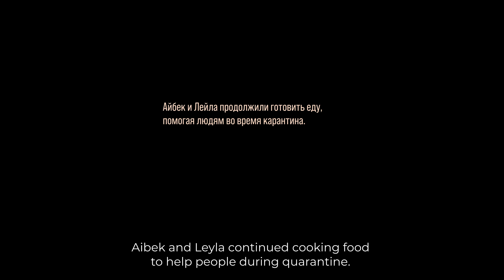«2020» Anthology Film - Episode "Just a business"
A story about the owners of a family restaurant business at the very beginning of the pandemic. Keeping a business afloat and following the rules are incompatible tasks. Will it be possible to keep the family together while trying to prevent the inevitable?
Directed by: Emil Atageldiev